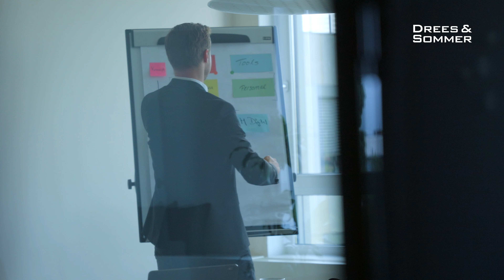Get to know the Dresos: #3 Manuel Paulick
Teamleiter Manuel Paulick liebt neue Herausforderungen: Gestartet als klassischer Projektmanager baute er vor zwei Jahren den Standort Magdeburg komplett neu auf. Als Standortleiter verantwortet er außerdem das Thema Lean Construction Management in der Region Mitteldeutschland und ist als Dozent an einer Leipziger Hochschule tätig. Er selbst beschreibt den Alltag bei Drees & Sommer als dynamisch. Im Video verrät er, wie er einen Ausgleich schafft und warum er „Spaß an Karriere“ hat.

Sie wollen mehr über unsere Einstiegs- und Entwicklungsmöglichkeiten im Projektmanagement erfahren?